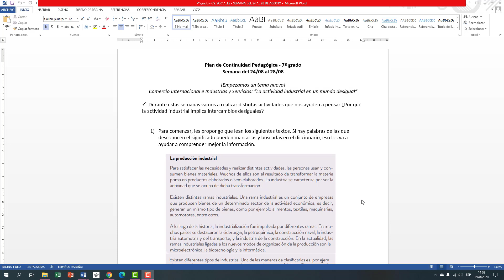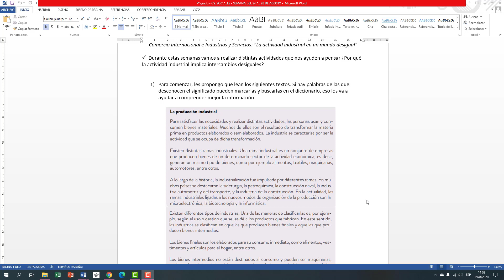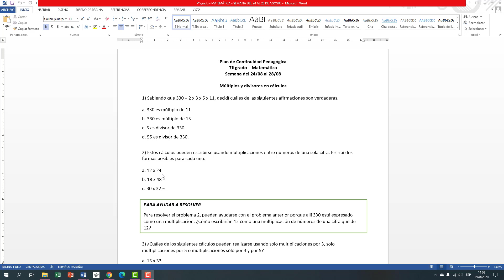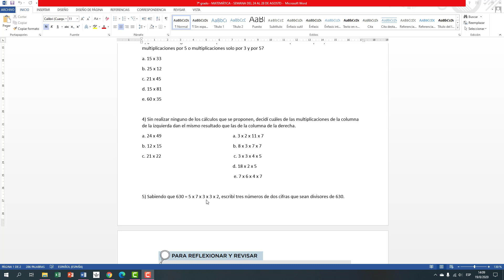Plan de Continuidad Pedagógica - 7º grado - Matemática y Cs. Sociales -Semana del 24/08 al 28/08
Seño Laura.